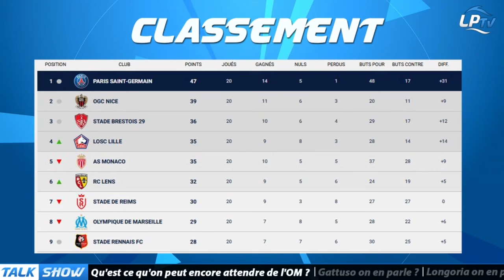Talk Show : Gattuso on en parle ?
Le replay du Talk Show de ce lundi 05 février 2024.